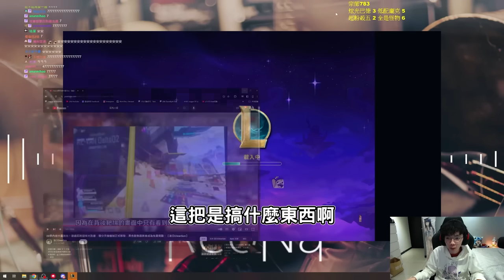Gear | 一星伊澤直接上9？關鍵選秀大劍伊羅旖！細評Apex改版？諧咖小隊還有重組的那天嗎？